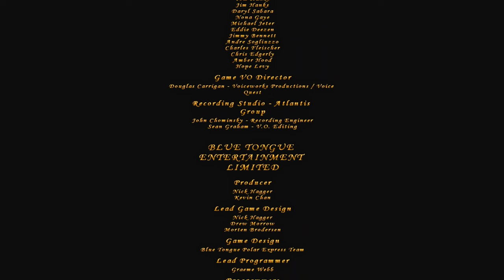The Polar Express Full Movie (2004) PC Game Cutscenes 4K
The Polar Express (PC) Complete Video Game Movie | All Cutscenes
More game walkthroughs  @raptorsretrogames

The Polar Express is an action adventure platform game based on the film released on 2004 for PC. Set on Christmas Eve, it tells the story of a young boy who sees a mysterious train bound for the North Pole stop outside his window and is invited aboard by its conductor. He joins other children as they embark on a journey to visit Santa Claus preparing for Christmas.